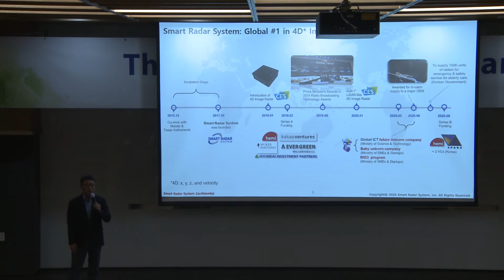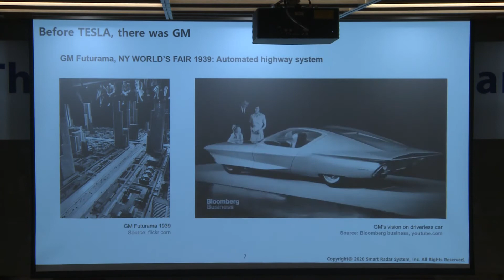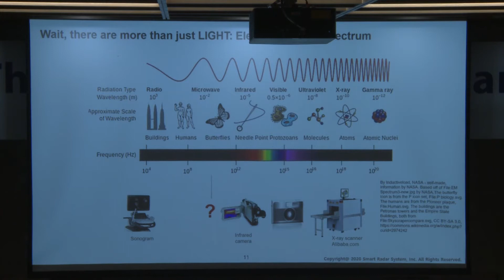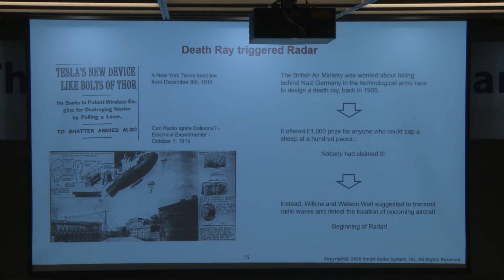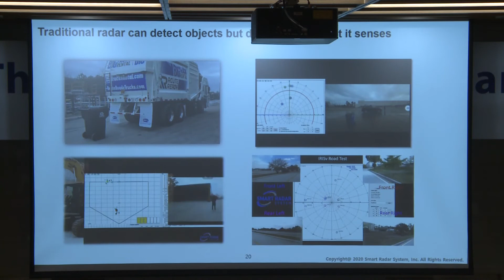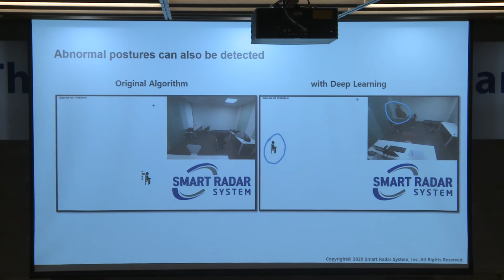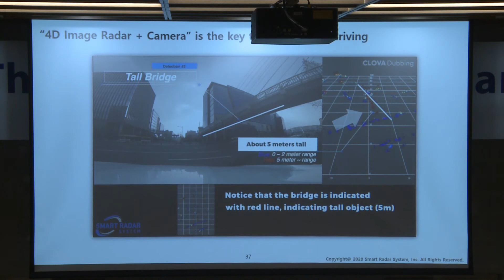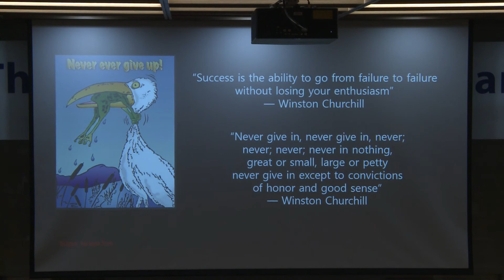The 1st Supreme S Seminar_The 1st Session